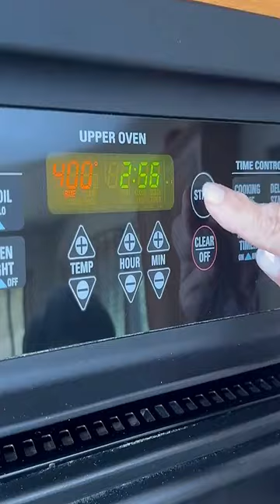Delicious Spaghetti Squash Recipe You Need to Try! 🍝😋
In this mouthwatering video, I'll be sharing my favorite recipe for Spaghetti Squash that will have your taste buds dancing! 🍝😋 From its deliciously tender texture to the savory flavors, this dish is a must-try for all food lovers. Happy cooking! 🎬🔔